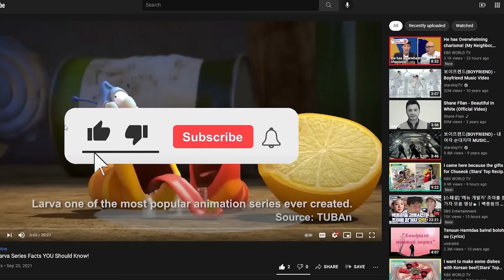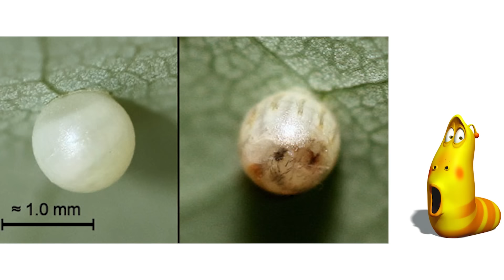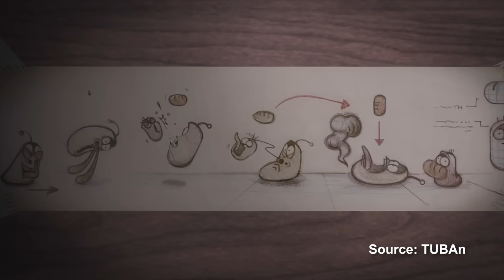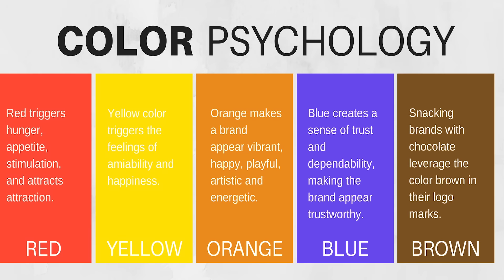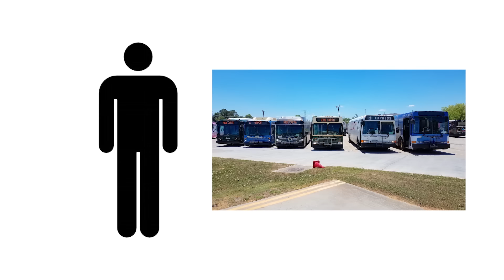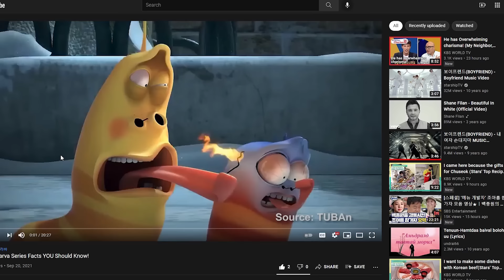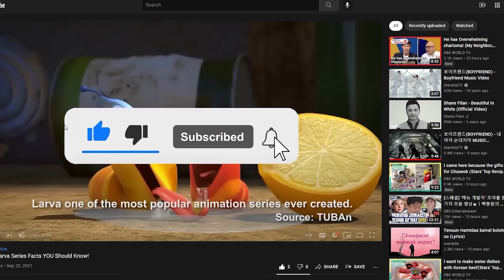Larva - Дүрүүдийн тухай сонирхолтой баримтууд Парт 02